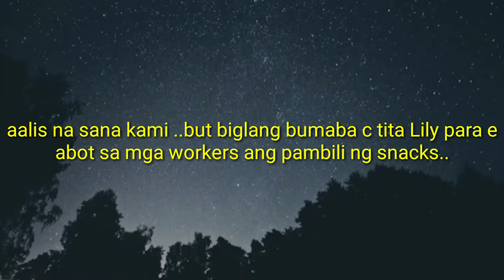BRIDGE INSPECtION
Connecting Bridge from Tubod Lanao Del Norte to Tangub City